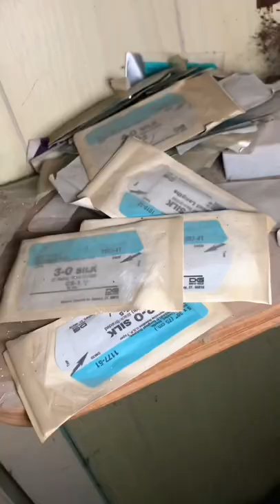They left euthanasia solution behind in this abandoned animal hospital